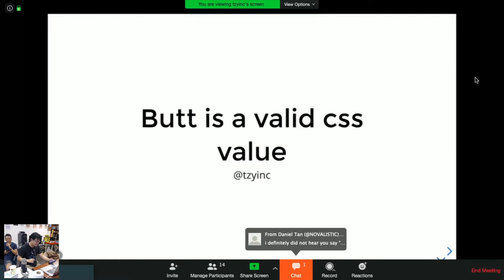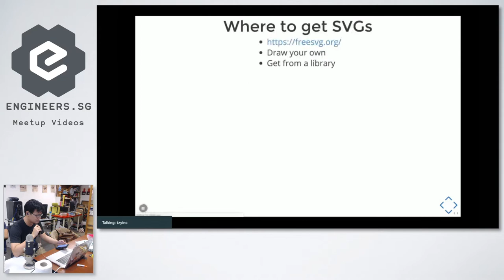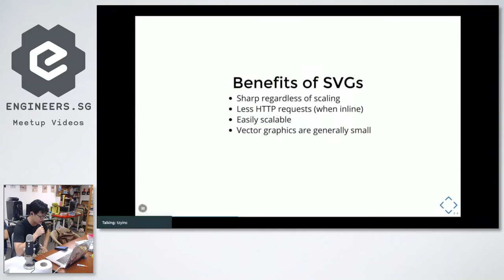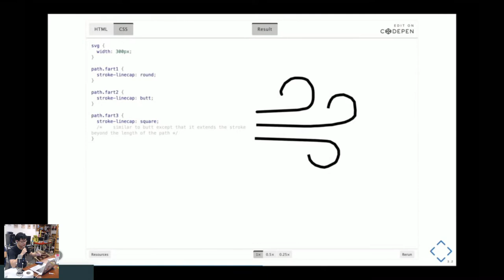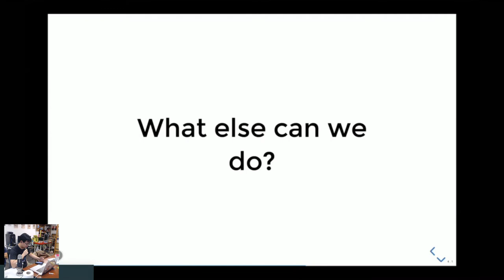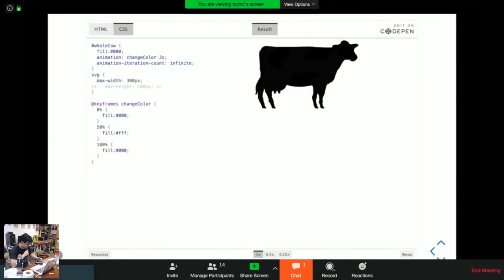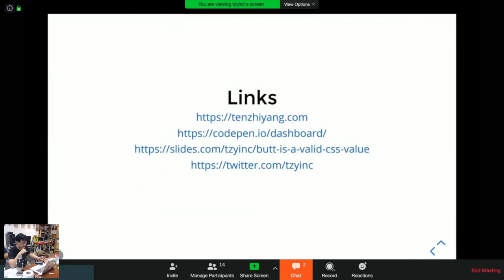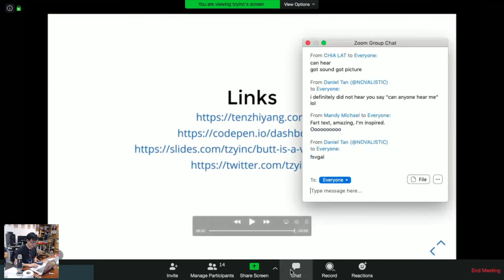`butt` is a valid CSS value - Talk.CSS #48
Speaker: Ten Zhi-Yang AKA Tenzy

Tenzy has made it clear that this is a very important topic. In addition, he will also share some information and a demo regarding styling SVGs using CSS.